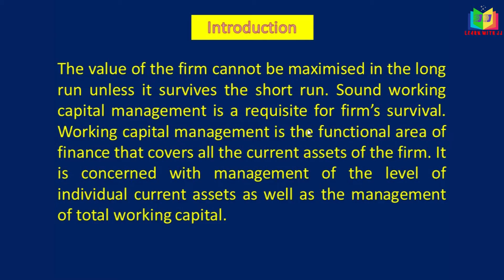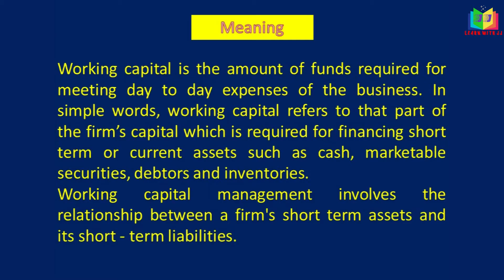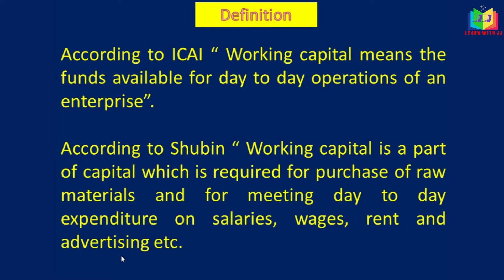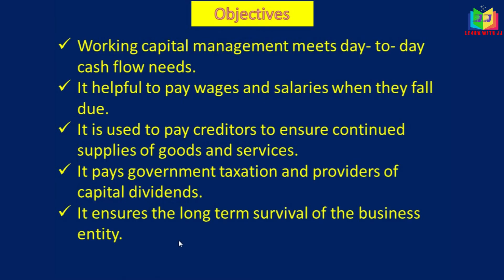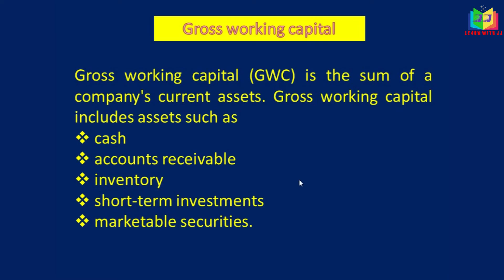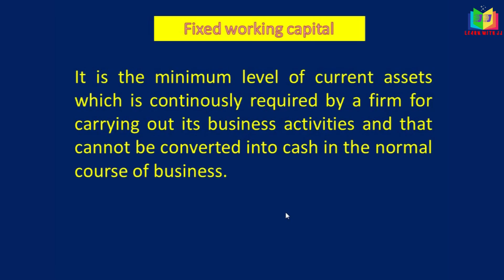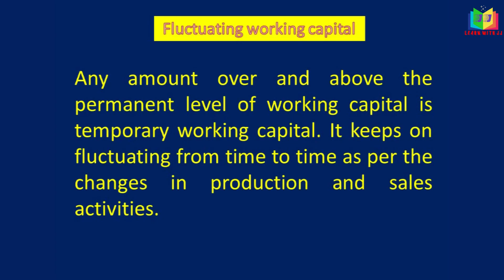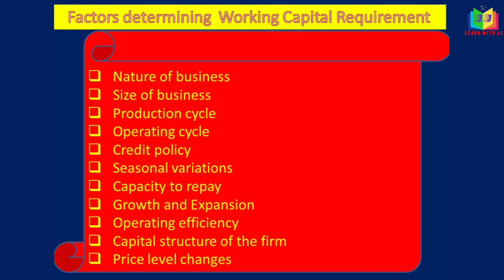Working Capital Management - An Introduction part 1 in Tamil